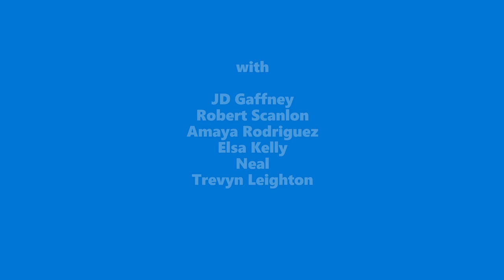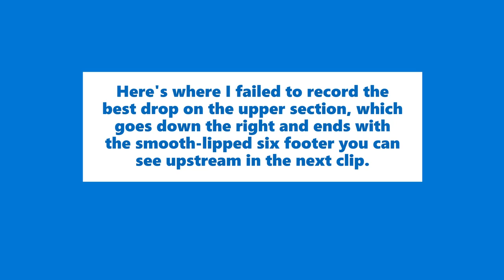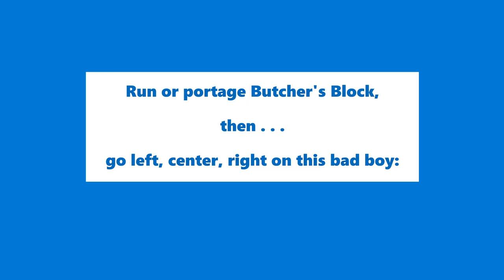Ohanapecosh River Guide, Large Pyranha Scorch--Brooks Foster kayaking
Come explore the full run, starting at the Ohanapecosh Campground
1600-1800 cfs, Cowlitz at Packwood